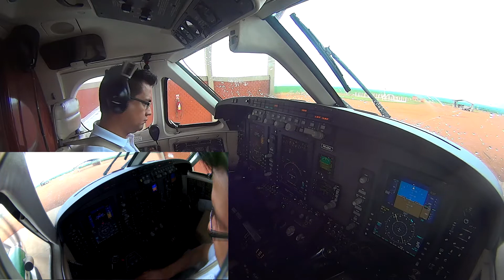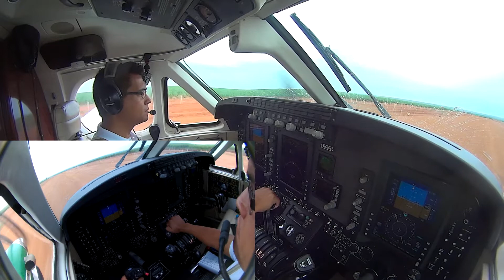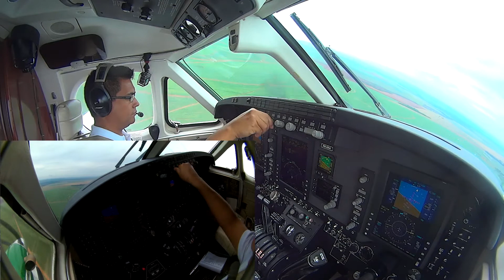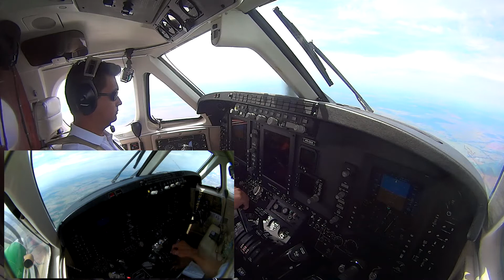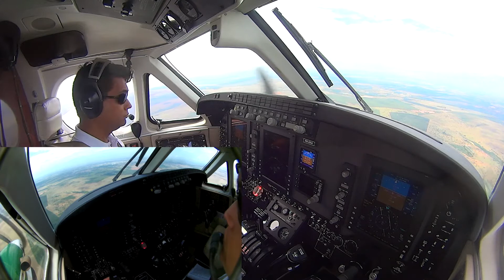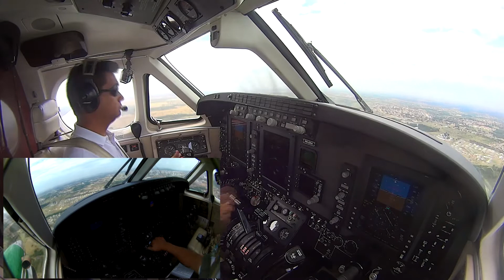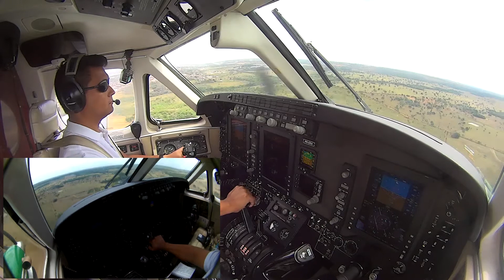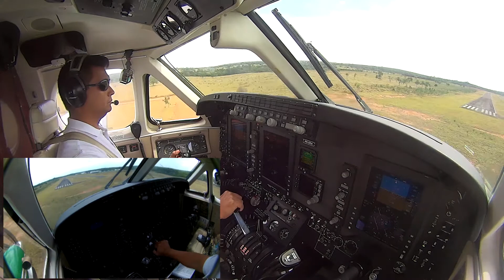King Air C90 GTi October Flight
Another flight with ATC...